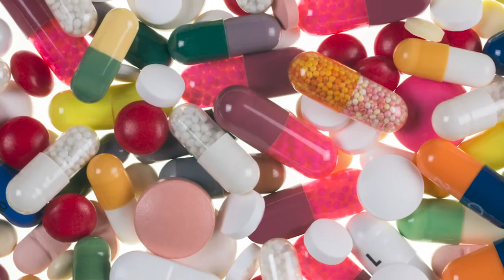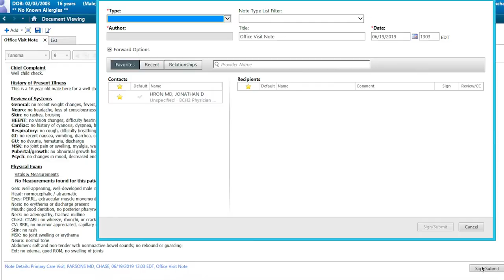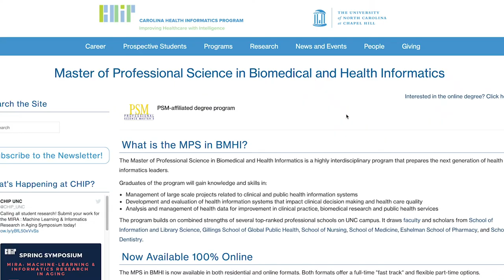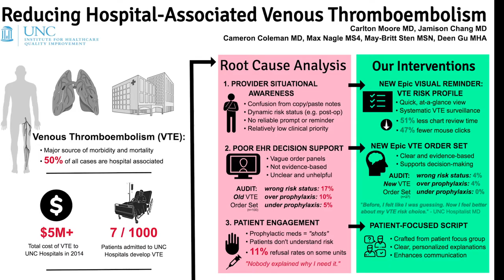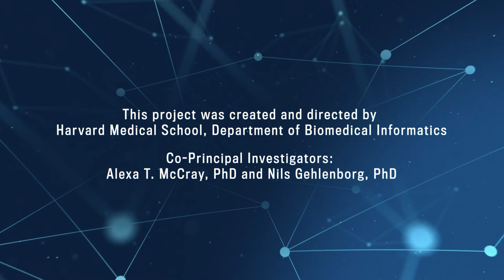Connections: Cameron Coleman, Jr., MD, MPS | Career Paths in Biomedical Informatics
Cameron Coleman, Jr., MD, MPS

Cameron Coleman is completing his residency in preventive medicine at the University of North Carolina Hospitals. He received a master’s degree in biomedical and health informatics, which he is using to focus on quality improvement and population health.

Always on a Pre-Med Path

Cameron Coleman grew up in a small, rural community in Virginia. After concluding that his childhood desire to drive an ice cream truck was probably not a sustainable career, he set his sights on healthcare. He had significant exposure to healthcare, as his father was a primary care doctor.

Cameron liked most academic subjects, particularly math and science. In entering college at the University of Virgina, Cameron decided to pursue a pre-med track, taking courses in biology and chemisty, and majoring in human biology. His thesis involved studying supposed miracle treatments for obesity, which he concluded didn’t work.

One summer during college Cameron became certified as an EMT. He rode with a rescue squad and saw care delivered on the front line, which was thrilling and reinforced his interest in healthcare. He also worked as a medical scribe at a healthcare facility. This institution had just implemented an electronic health record (EHR), which was a disaster. The institution had to bring in pre-med students to help clinicians with documentation. This experience exposed Cameron to the complexity of the healthcare system and the importance of technology, systems, and processes. Cameron believes this experience planted the seed for his interest in informatics.

Cameron took a year off after college to work as a full-time scribe in an emergency department. While this was a different healthcare facility than he worked at previously, he saw the same frustrations in adopting EHRs and saw the same need to optimize IT systems and improve processes.

Solving Big Problems

Cameron continued on to medical school at the University of Virginia. In med school he got involved in a research project focused on optimizing EHRs and making them easier to use. This was his first exposure to informatics.

During his internship at the University of North Carolina Hospitals, Cameron was frustrated with the IT systems being used and the negative impact these systems had. His frustration caused him to reflect on how he might use his medical training to solve bigger, systemic problems.

At the end of his UNC internship, Cameron had an opportunity to spend a postdoc year doing research and taking courses in informatics, which resulted in pursuing a Master’s in Biomedical and Health Informatics. Because he didn’t have a technology or programming background, Cameron initially felt a bit overwhelmed. He focused on learning about computer programming, databases, and how EHRs work. Over time he grew comfortable with the language and tools of biomedical informatics.

Cameron was excited about being able to do translational informatics in the real world, work on hospital quality improvement initiatives, and use skills he acquired, such as querying database systems to identify patients.

New Career Paths

While at UNC, the director of the National Library of Medicine spoke at the institution. She said in the past, the pathway to a healthcare career was through clinical work. In the future, a career in healthcare will be through technical work. This perspective opened Cameron’s eyes to possibilities gained through his skills and experiences. Cameron says his degree in biomedical informatics has “opened a lot of doors.”

As Cameron completes his residency in preventive medicine, he sees patients a few days each week, but is also thinking more broadly. He is focused on improving population health and working on hospital and outpatient quality improvement initiatives, and spends time with state and local health departments.

Cameron sees technology and informatics becoming more integrated with public and population health. As technology becomes better integrated, he believes it will become more intuitive and easier to use. It will make it easier and more fun for physicians like his father to practice medicine, which will ultimately improve patient care and population health.